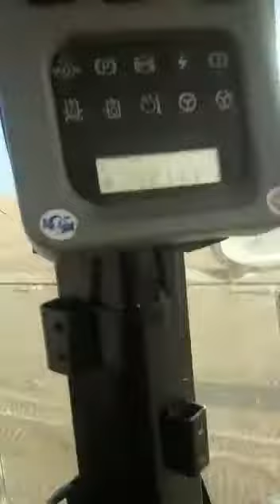caterpillar 966H YouTube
Cat 966H wel loader